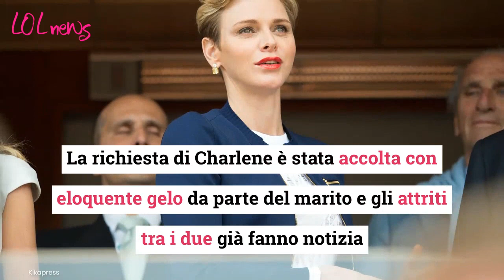Charlene di Monaco vuole il controllo dei figli, è già scontro con Alberto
LOLNEWS.IT - Ora che è tornata dal Sudafrica, Charlene di Monaco ha bisogno di riprendere in mano la sua vita e quella dei figli: I gemelli, lontani dalla mamma, hanno trascorso molto tempo con Alberto, spesso sono stati con lui in viaggi di Stato. Charlene ha avanzato una (preoccupante) richiesta al Principe, quella cioè di avere il pieno controllo sulla loro educazione. A rilanciare la notizia ci pensa il sito LC News: la moglie di Alberto non gradisce che Jacques e Gabriella perdano tanti giorni di scuola. Alberto ha trascorso parte della sua infanzia in giro per il mondo col padre Ranieri III: è convinto che siano esperienze importanti per loro.

Leggi anche: CHARLENE TORNA A CASA, LE FOTO CON ALBERTO MENTONO: IL DETTAGLIO MISTERIOSO NOTATO DA POCHI